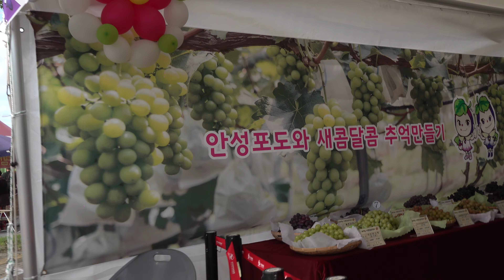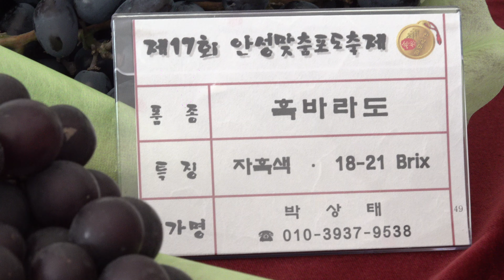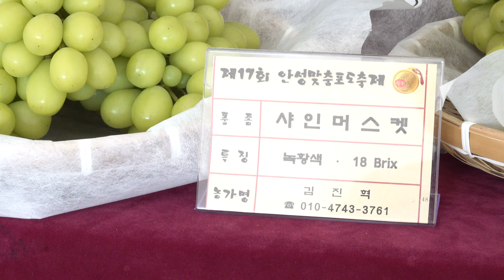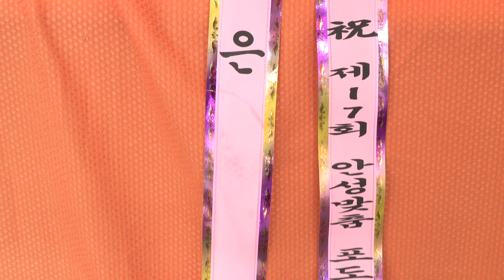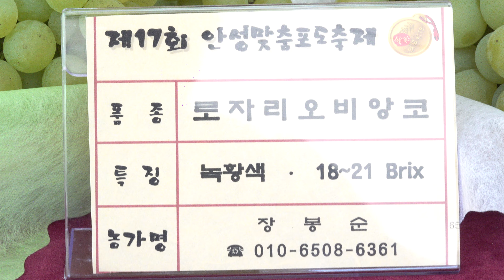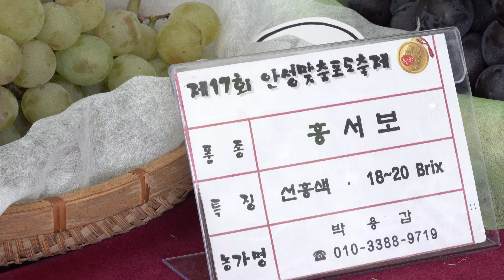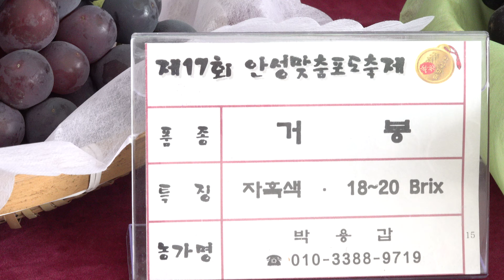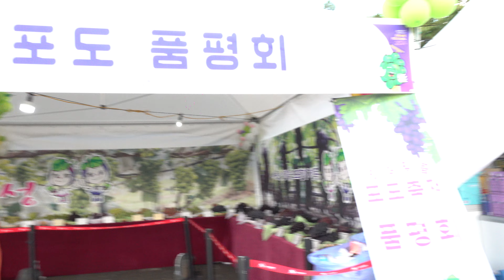안성맞춤 포도 품평회, 안성맞춤 포도축제 20240914